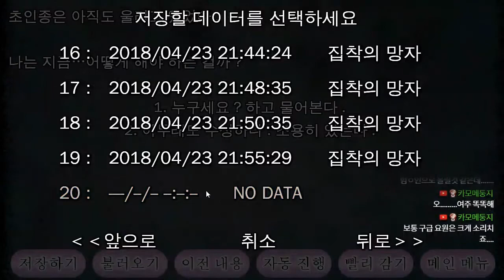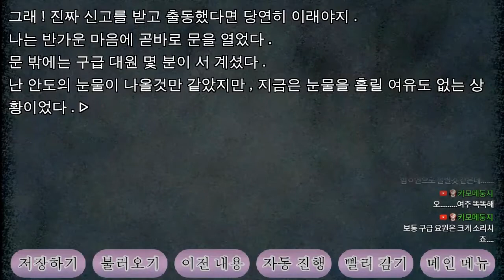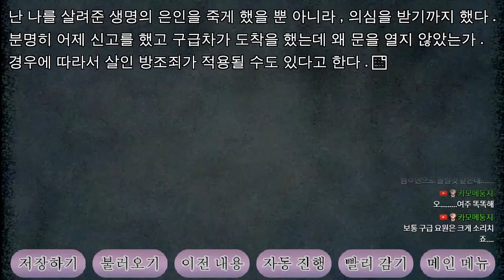[다규] 집착의 망자 #5 [END 1,2,3,3-2,4] 남자친구를 구하기 위해, 위험을 안고 그의 집으로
#5 남자친구를 구하기 위해, 위험을 안고 그의 집으로
집착의 망자 - 집으로부터의 탈출            작가: TT님 제작: C's earth님
게임: 공포 / 게임북 / 시뮬레이션 / 모바일

썸네일: 제작-다규 / 팬아트-레몬님

게임 신청은?